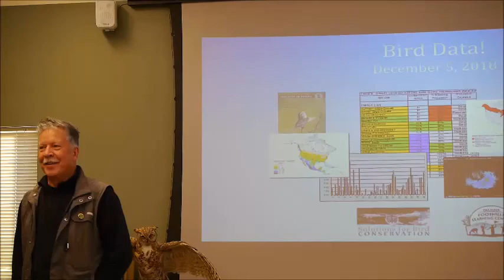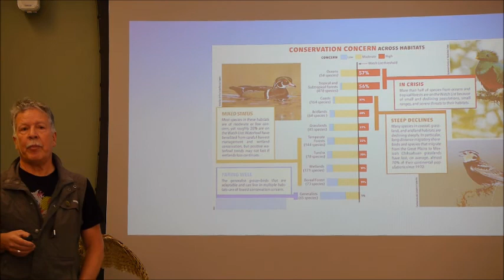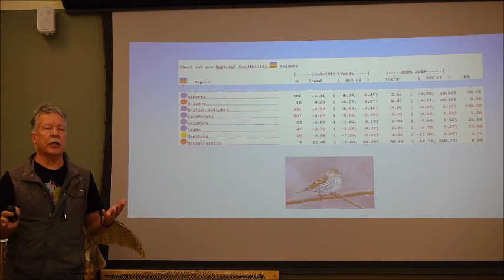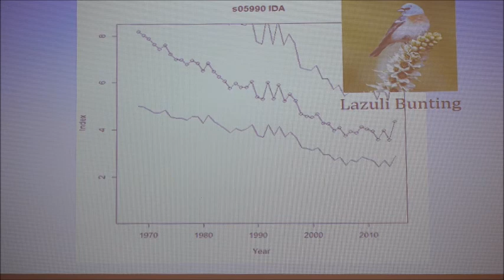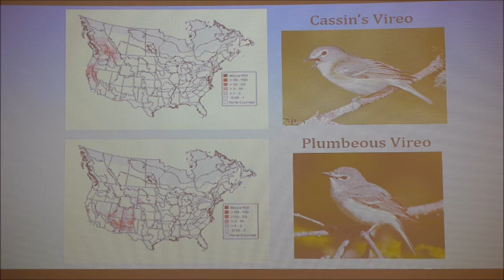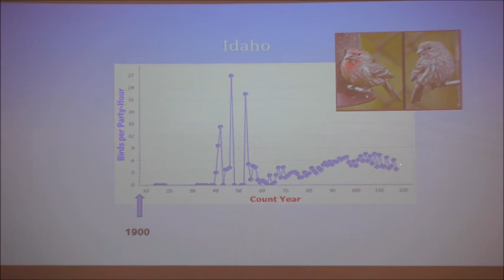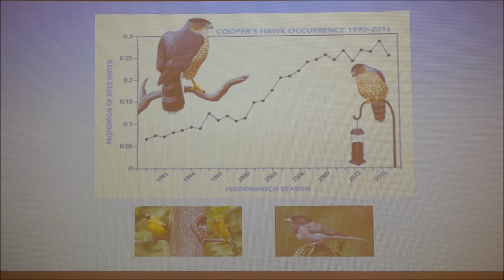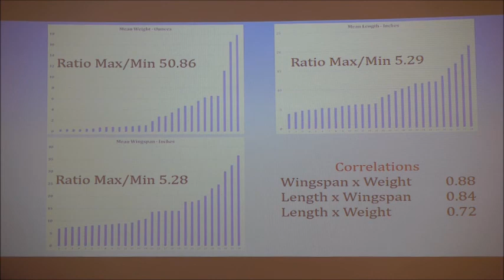Bird Data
Various types of data are used by bird conservationists to judge the vulnerability of a given species. Bird population trends are among the most important. This talk looks at data from the Breeding Bird Survey, Christmas Bird Count, Project FeederWatch, and eBird. I end the talk with a quick refresher on the 25 most common feeder birds in Idaho, and how they are arrayed by weight.